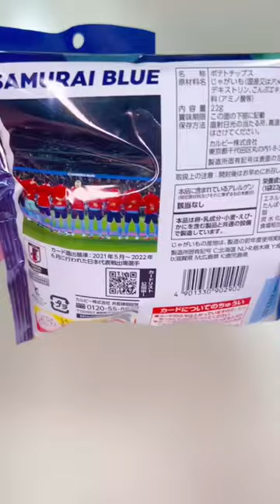Calbee Samurai Blue Soccer Japan National Team Potato Chips & Soccer Ball Gummy